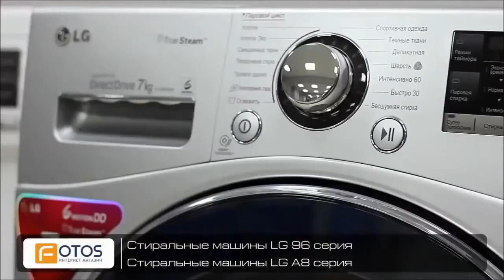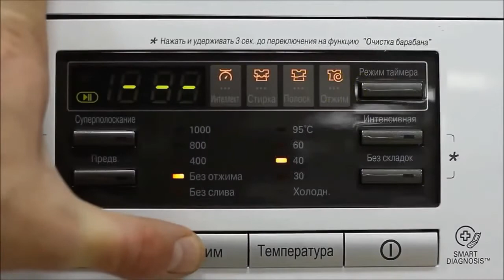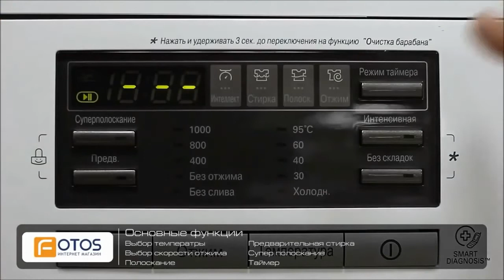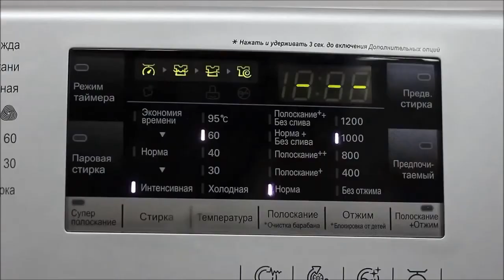Сравнение стиральных машин LG 96 и А8 (Перезалив f.ua)